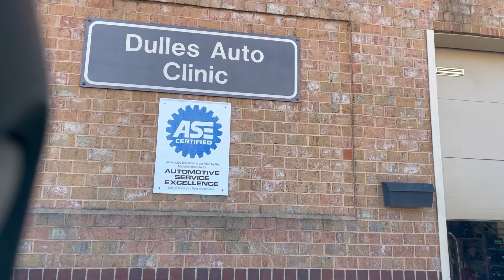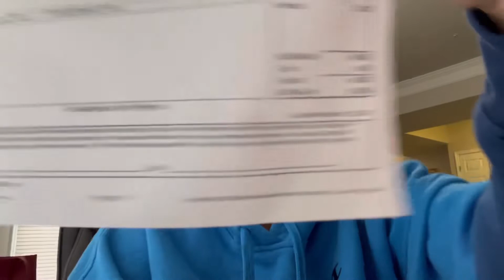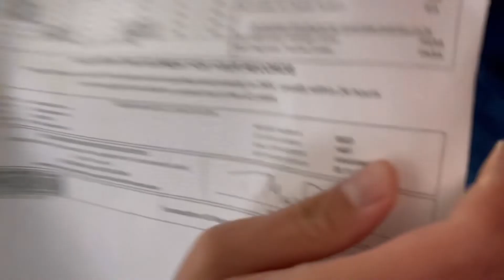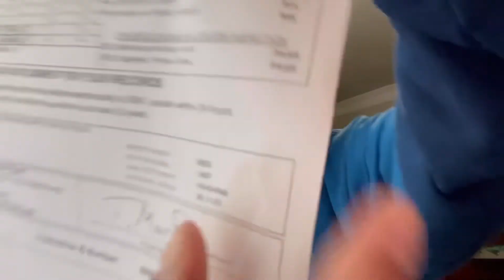REJECTION Need To Fix It!